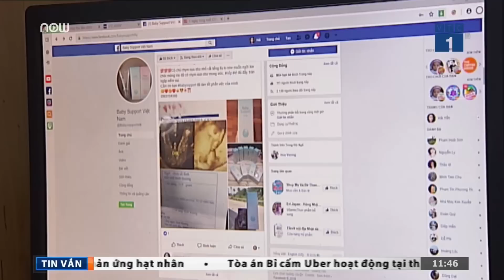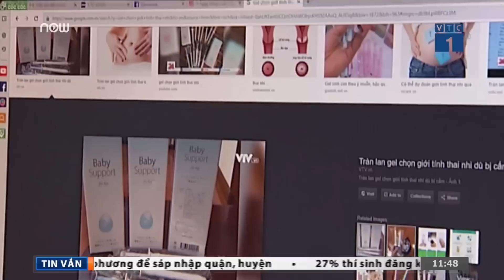Dung dịch sinh con theo ý muốn bán tràn lan | VTC1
VTC1 | Hiện nay, trên các mạng quảng cáo tràn lan các sản phẩm dung dịch chọn giới tính thai nhi. Tuy nhiên, theo các chuyên gia đây là những lời rao bán vô căn cứ, ảnh hưởng nghiêm trọng tới sức khỏe.